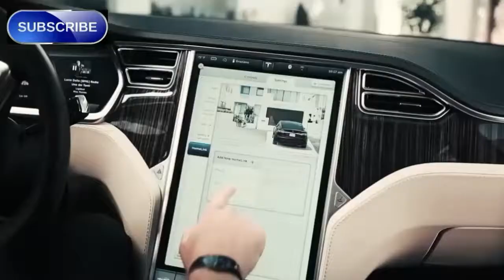India lovely place Music and video waterfalls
India lovely Place
Hikes, mountains and waterfalls in Manali and Dharamshala, Coffeehouse in Manali